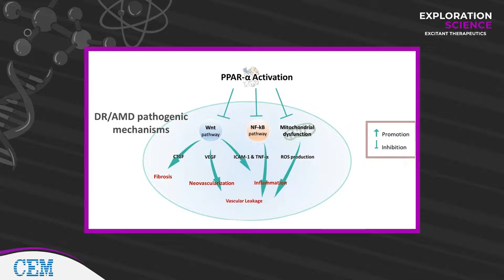Excitant Therapeutics | Exploration Science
In this episode of Exploration Science, Prof. Adam Duerfeldt and Dr. Henry Shin discuss the science behind their company, Excitant Therapeutics. We learn about their journey into entrepreneurship based on academic research centered around targeting diabetic retinopathy through the activation of PPAR-α (peroxisome proliferator-activated receptor alpha). Dr. Duerfeldt also dives into some of his work in deciphering molecular penetration of Gram-negative bacteria, overstimulation of bacteria to treat infections, and the interrogation of acyldepsipeptides.